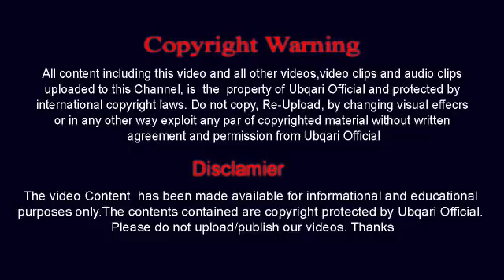ya qaharo ka ammal